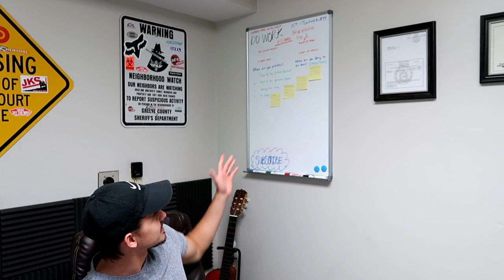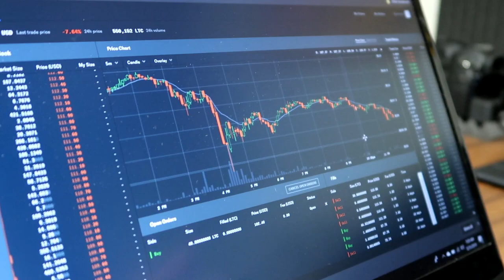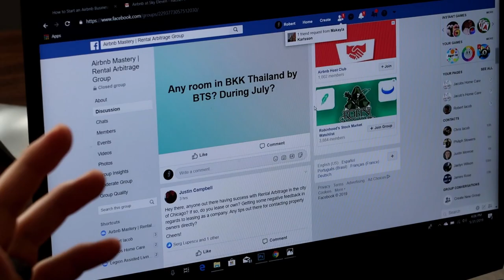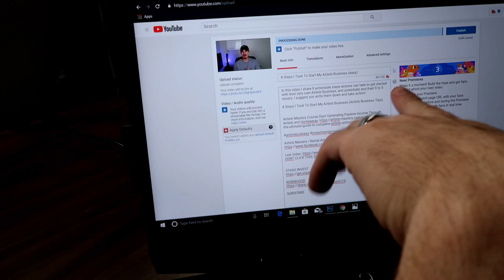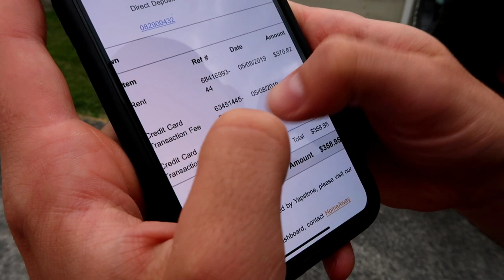Day In The Life Of A Rental Arbitrage Airbnb Host | Robert Iacob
This is my typical day in the life as a rental arbitrage Airbnb host in the Midwest. I always start my days early so that I can make the most out of  my time and maximize productivity.